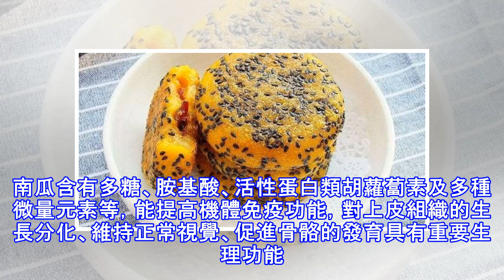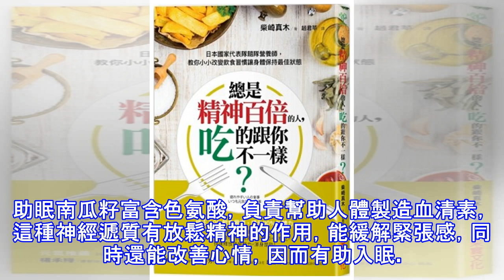南瓜別再蒸著吃了，這麼吃比蒸的好吃百倍，護眼養胃，防血管老化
南瓜別再蒸著吃了，這麼吃比蒸的好吃百倍，護眼養胃，防血管老化。南瓜含有多糖、胺基酸、活性蛋白類胡蘿蔔素及多種微量元素等，能提高機體免疫功能，對上皮組織的生長分化、維持正常視覺、促進骨骼的發育具有重要生理功能。南瓜加糯米粉做的甜點深受小孩子喜愛，加上一些黑芝麻，更是補鈣、護眼，還能提高孩子免疫力，只是，糖不要多放，否則吃多了也不好。裡麵包了蔓越莓，酸酸甜甜的，大人小孩都愛吃。 【材料】南瓜，糯米粉，細砂糖，蔓越莓，黑芝麻，植物油。南瓜去皮切塊，蒸熟，趁熱加入白糖壓成南瓜泥，放入適量糯米粉。揉成麵糰。取適量南瓜麵糰包入蔓越莓幹滾圓粘上黑芝麻，拍扁。（盡量薄一點，容易熟）不粘鍋放入植物油，擺入南瓜餅...